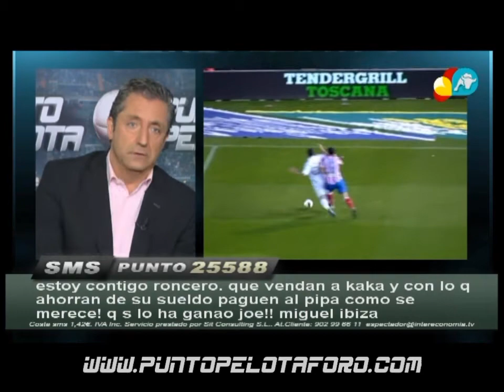Hermerl: Dirigentes del PSG viajaron a Madrid para hablar con Higuaín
Hermel comentó en exclusiva para Punto Pelota que dirigentes cataríes del PSG viajaron el viernes pasado a Madrid en jet privado y aterrizaron en Torrejón de Ardoz con dos objetivos: El más importante, poner en marcha la 'Operación Higuaín'. y continuar su negociación por Kaká. El objetivo prioritario de los dirigentes del equipo francés es hacerse con los serivicios del pipita para la próxima temporada.